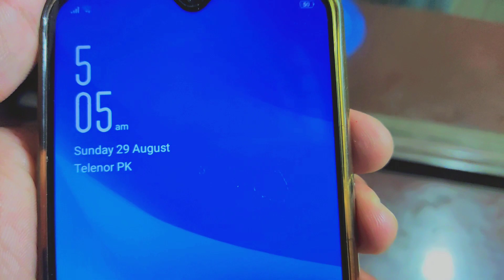Aj Th Boht Sara Kam Day 11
Mazed Asi Vidos Dakhny Ka lya Hmara Chanel Subscrib Kary or Ap ko Koi Be bat Pochni Ho to Necha Insta Par Rabta Kar Sakta Ha Thanks To All